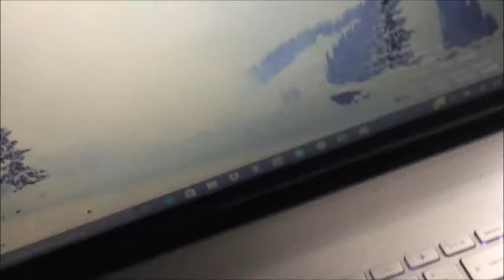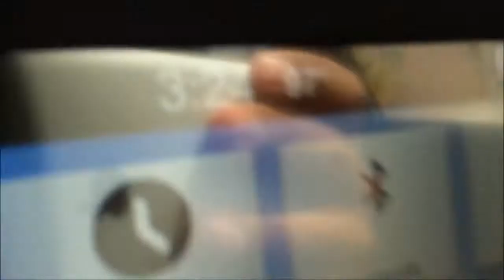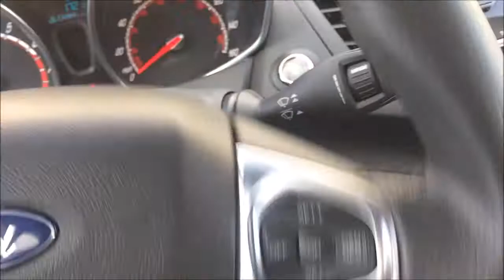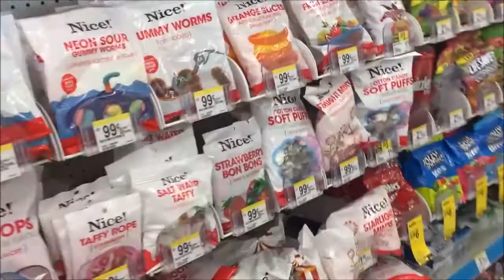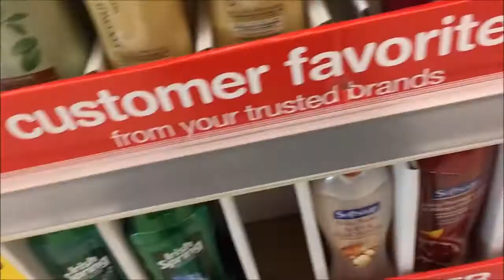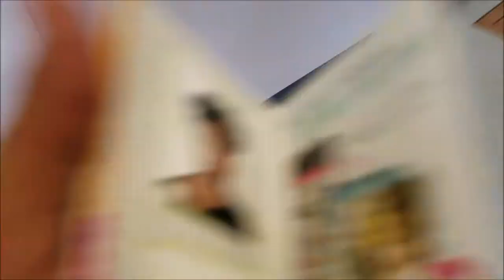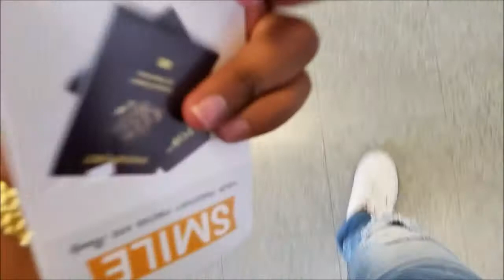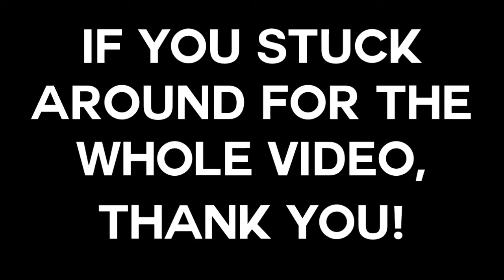EXCITING NEWS! (its 2016 my bad lol)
Im very excited to bring you guys a quick vlog, i know its too long but i put so much effort into it and i would greatly appreciate youre feedback.